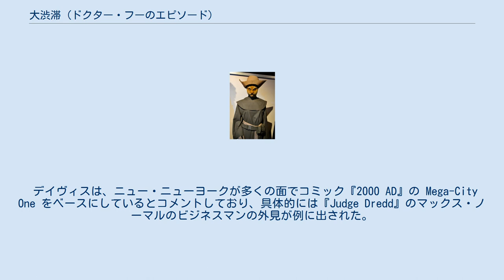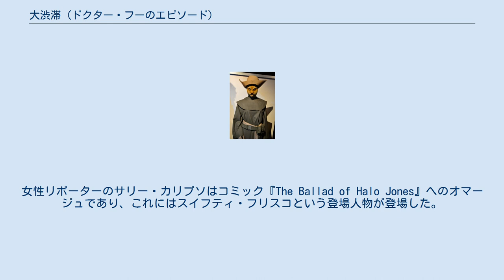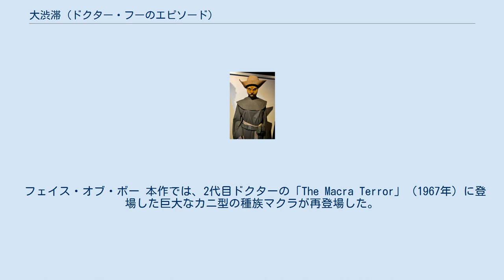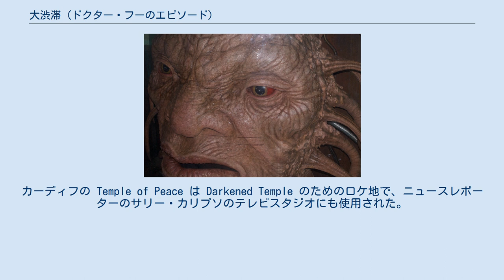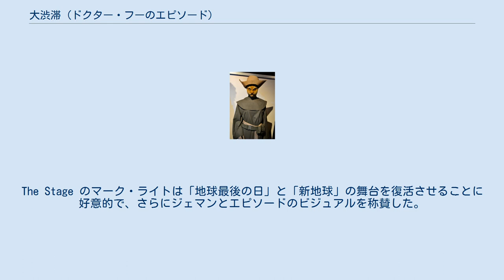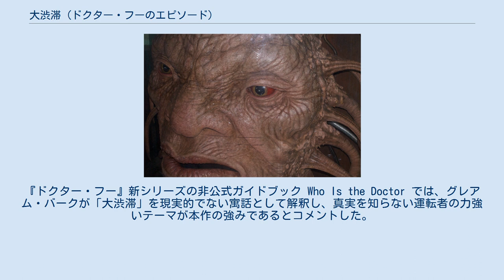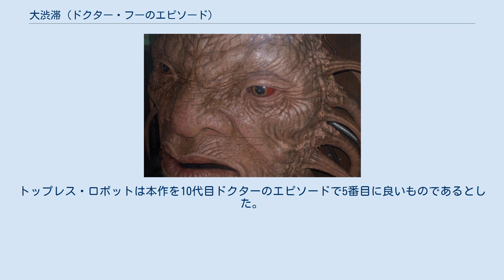大渋滞 (ドクター・フーのエピソード)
「大渋滞」（だいじゅうたい、原題: "Gridlock"）は、イギリスの長寿SFドラマ『ドクター・フー』第3シリーズ第3話。
2007年4月14日に BBC Oneで放送され、脚本はラッセル・T・デイヴィスが、監督はチャールズ・パルマーが担当した。
 「大渋滞」は第1シリーズ「地球最後の日」と第2シリーズ「新地球」からなる緩やかな三部作の締め括りのエピソードであり、第3シリーズの一連の物語のヒントを含んでいる。
「大渋滞」は2006年9月から10月にかけて制作され、撮影にはスタジオで大量のCGIが用いられた。
カーディフでもロケが行われ、特筆すべきロケ地は Temple of Peace である。
「大渋滞」のイギリスでの視聴者数は841万人で、批評家からも一般に肯定的な評価を受けた。
 なお邦題「大渋滞」は2012年1月7日にLaLa TV で放送された際のものであり、Huluでは「グリドロック」という別邦題で配信されている。
 「大渋滞」は第1シリーズの「地球最後の日」と第2シリーズの「新地球」からなる三部作の三番目のエピソードである。
ノーヴィス・ヘイムと、ムードパッチに見られる緑色の三日月マークは「新地球」にも登場していた。
筆頭ライターかつエグゼクティブ・プロデューサーであるラッセル・T・デイヴィスは、各年で同じ世界を訪れて、『ドクター・フー』の方式では難しい連続性を維持することを望んだ。
プロデューサーのフィル・コリンソンは、時事問題を書くというデイヴィスの傾向が「大渋滞」に現れていると主張した。
本作は暗いディストピアの未来の設定であるが、一般的な交通渋滞の風刺でもある。
物語は暗いが、ドクターが文字通りに空を開いて光を入れることで場を変える様をデイヴィスは示した。
また、デイヴィスは讃美歌を使用して高速道路のメンバーに希望と団結をもたらした。
高速道路の人間たちは『丘に立てる荒削りの』を歌い、さらに終盤では『日暮れて四方は暗く』が流れた。
また、このエピソードではマーサに対するドクターの愛着が増している様が描かれた。
彼は彼女に嘘をついてニュー・ニューヨークに連れて行ったことに罪悪感を覚え、彼女が連れ去られた際には寂しさを抱いていることに気付いた。
 デイヴィスは、ニュー・ニューヨークが多くの面でコミック『2000 AD』の Mega-City One をベースにしているとコメントしており、具体的には『Judge Dredd』のマックス・ノーマルのビジネスマンの外見が例に出された。
ナンバリングされたムードパッチは、ギャレス・ロバーツによる9代目ドクターの小説『Only Human』のムードコントーラーのナンバーに対応しており、デイヴィスはこれにインスパイアされたことを述べた。
女性リポーターのサリー・カリプソはコミック『The Ballad of Halo Jones』へのオマージュであり、これにはスイフティ・フリスコという登場人物が登場した。
また、オンラインコメンタリーで、デイヴィスはブラニガンの外見が1990年代初頭のCBBCの番組『Live & Kicking』のバーチャルプレゼンターのCGの猫 "Ratz" を元にしていることを指摘した。
エピソード冒頭のMAとPAは絵画『アメリカン・ゴシック』の農夫婦に基づき、どちらも特徴的な髪形・眼鏡・服装をしている。
アリス・カッシーニとメイ・カッシーニは、『ドクター・フー』に登場した初めての同性婚夫婦である。
 フェイス・オブ・ボー 本作では、2代目ドクターの「The Macra Terror」（1967年）に登場した巨大なカニ型の種族マクラが再登場した。
「大渋滞」では、彼らは以前の知的生命体だった状態から変貌していた。
デイヴィスは失われたエピソードのモンスターを40年後に再登場させることは気の利いたことだと考えた。
また、「大渋滞」は「新地球」でフェイス・オブ・ボーがドクターに話すと約束した"大いなる秘密"──「君は一人ではない」(You are not alone.) を明かし、これが第3シリーズの一連の物語の手がかりとなる。
フェイス・オブ・ボーはカサンドラと同じく当初「新地球」で死亡する予定であったが、それは延期された。
ボーの最期の言葉の意味は第3シリーズの「ユートピア」で明かされ、「ラスト・オブ・タイムロード」でフェイス・オブ・ボーの正体がキャプテン・ジャック・ハークネスである可能性が示...